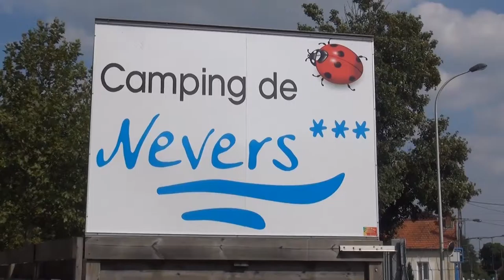Camping de Nevers